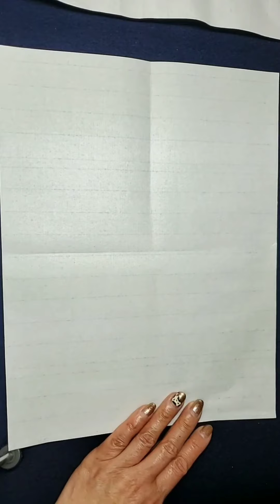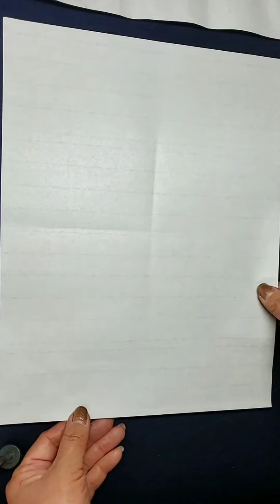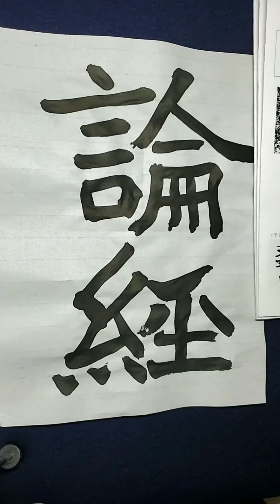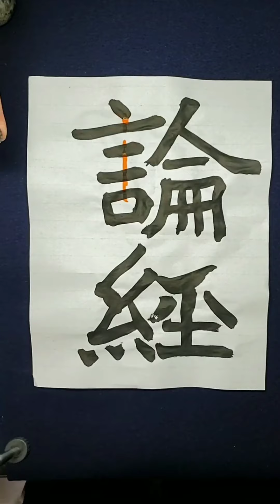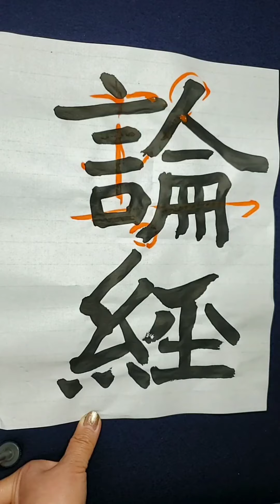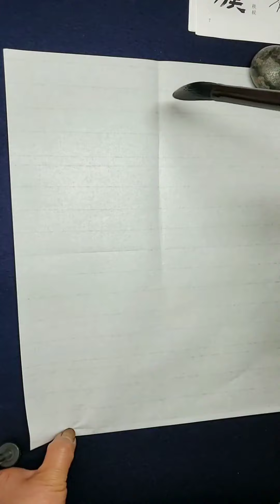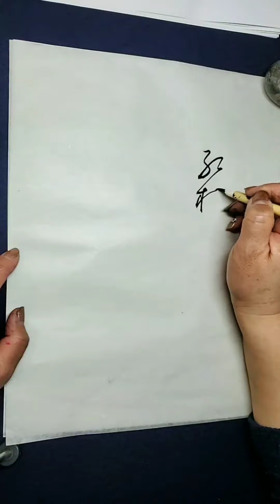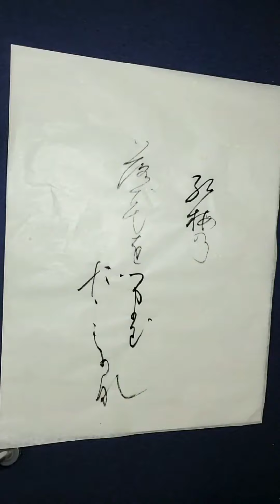【毛筆】書道日本2月号 漢字半紙ABC、かな半紙B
スクショタイム
1:03　漢字半紙C　明鏡
9:12　漢字半紙B　論経
15:58　漢字半紙A　塞有
21:20　かな